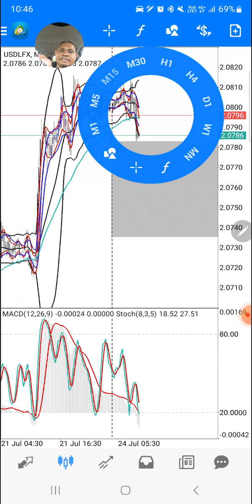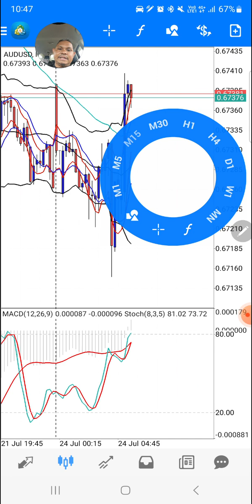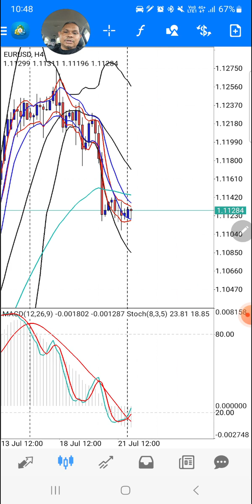Market Pulse 240723